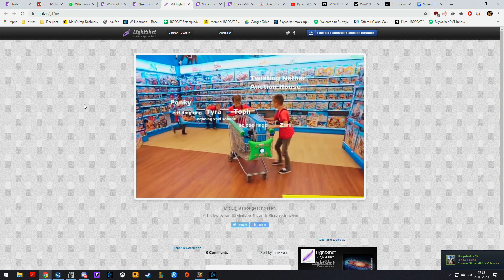[WoW - Raidtalk] Ny'alotha - mit Nexxzz, Lanyx, Herp, Darot, Tyra, Relix und Ponky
Raidtalk mit den TOP Gilden der Deutschen WoW Community.

✘ Ihr shoppt viel bei Amazon? Unterstützt mich mit euren täglichen einkäufen!
✘ Auf der Suche nach Peripherals ? ROCCAT hat alles für euch !

► Mein Equipment / Hardware :

Gaming PC

● CPU : Intel i7 8700k
● GPU : NVIDIA GeforceRTX 2080ti
● RAM : 32 GB RAM

Streaming PC